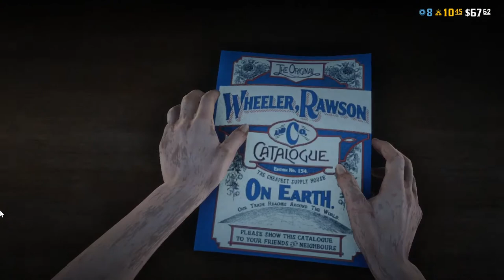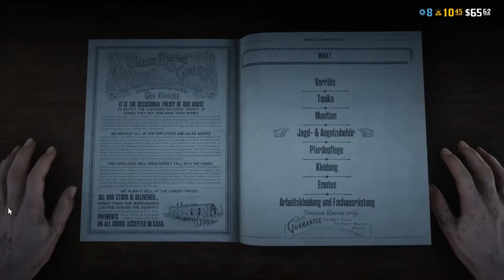Let’s Play Red Dead Online #127 Kostbare Forellenbarsche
Das könnte sich lohnen im Let’s Play Red Dead Online.
Aufnahme: FRAPS, ShadowPlay, OBS Studio
Streaming: OBS Studio, Restream, XSplit Broadcaster, Wirecast
Schnitt: Adobe Premiere Pro CS6, Davinci Resolve,
Kodierung: XMedia Recode,
Ultimate Edition:
⮞ Bonus-Outfits & kostenloser Camp-Stil “Überlebensküstler”
⮞ Rangboni
⮞ Schwarzfuchs-Vollblut
⮞ Kostenloser Zugang zu weiteren Waffen
Darin enthalten sind außerdem alle Boni der Special Edition:
⮞ Bankraub-Mission & Bandenversteck im Story-Modus
⮞ Schwarz geschecktes Vollblut
⮞ Outfit “Nuevo-Paraiso-Revolverheld”
⮞ Talisman- & Amulett-Gameplay-Boni
⯈ Produzent: Rob Nelson
⯈ Designer: Imran Sarwar
⯈ Release: 05. Dezember 2019
⯈ Plattform: Microsoft Windows, Playstation 4, Xbox One, Stadia
⯈ Engine: RAGE
⯈ Genre: Action-adventure
⯈ Thematik: Wilder Westen
⯈ Spielmodi: Mehrspieler
⯈ Bedienung: Tastatur und Maus, Controller
⯈ Systemminima: Game requires a Rockstar Social Club account.
⯈ Medien: Download
⯈ Sprache: Deutsch, Englisch
⚠ Altersfreigabe: USK 18 PEGI 18 ⚠
Vielen Dank für die Spende des Keys zu dem Titel SuperSpilli!